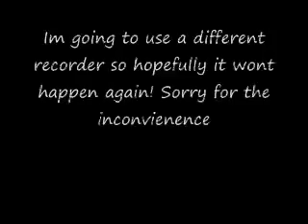Sorry for the inconvienince Hypercam SUCKS! ill get something new dont worry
ill use something different so it wont happen again